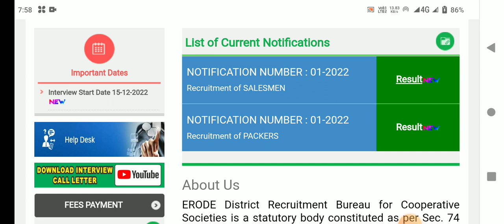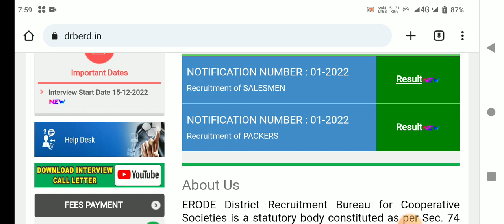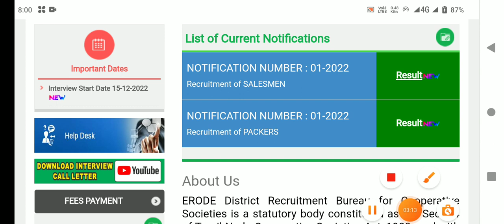🌟சற்றுமுன் வந்த முக்கிய அறிவிப்பு | ration shop result 2023 Kallakurichi